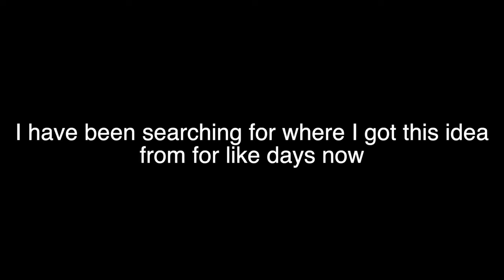The Weeping Angels Explained (Doctor Who)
The Weeping Angels are some of the most iconic monsters in the modern era of Doctor Who, but what if I told you there were more to these villains than meets the eye and that they have had more appearances than you might think.